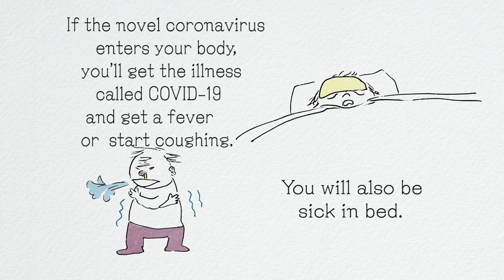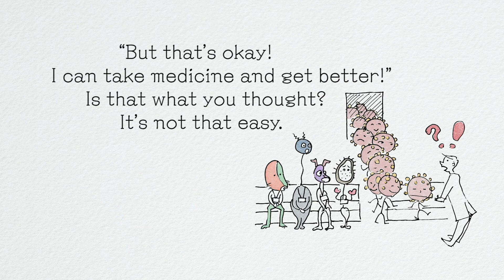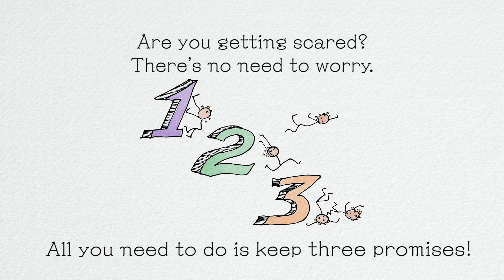Part 1: What is the novel coronavirus? 【picture book】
◇ For friends around the world　 French, Spanish, German, Chinese, Japanese

Learn about the novel coronavirus,
eat and sleep well, and wash your hands thoroughly.
Stay healthy until the day you can play outside with your friends again.

We explain ways to prevent novel coronavirus, using words and illustrations easy for children to understand.

■Supervision ：Kyoko Tanaka, M.D., Ph.D.　(Chief of the Division of Adolescent Mental Health Department of Psychosocial Medicine, National Center for Child Health and Development)

■Illustration：Hiroko Goto
■Coloring：Akiyo Goto
■Script and music：Senya Goto

※ This video was made possible with help from a family and a pediatrician hoping to “protect children from COVID-19”. It was created by NHK Enterprises, Inc., based on that video.